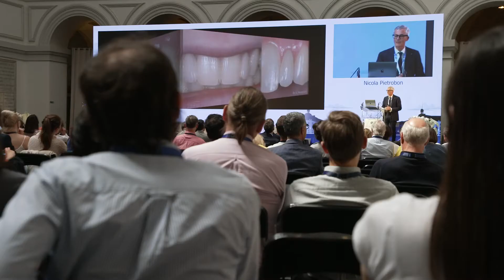Thommen Medical at the European Academy of Esthetic Dentistry EAED Spring Meeting in Bordeaux - 2022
The mission of the Academy is to promote the pursuit of excellence in dental esthetics, to provide leadership in the profession by defining the highest ethical standards, and to foster interdisciplinary communication and research through publications and educational presentations. Social interaction and friendship across national borders is recognized as having an important role to play in maintaining the awareness of the high esthetic principles demanded within the profession and for the public.
This year the meeting was held in Bordeaux from May 26th to May 28th 2022.

Thommen Medical - The Dedicated Dental Implant Experts. As a Swiss manufacturer of dental implants, we combine more than 35 years of clinical experience with innovative design in our implant system.